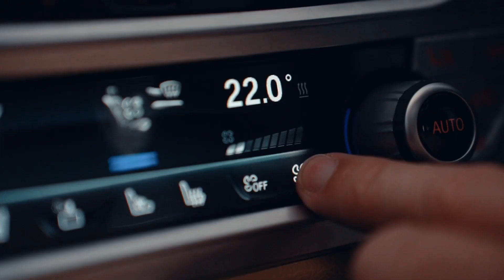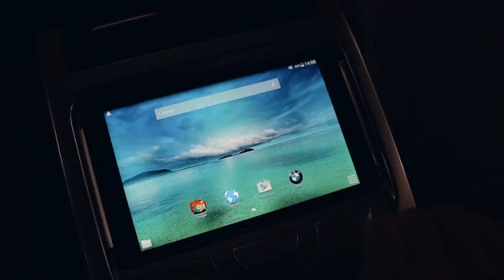2016 BMW 7 SERIES 750LI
If you're looking for the perfect combination of luxury but still high performing sports car look no further. This BMW 7 50Li id feature packed with both performance and luxury upgrades.
Features Below;

- M Sport Brake Package
- M Sport Package (7 Series)
- Reat Entertainment Screens
- New Headphones for Entertainment Screens
- Massage Seats Front and Rear
- Apple Car Play Upgrade
- BMW Gold Metallic Custom Brake Calipers
- Koya Forged Wheels

101-point mechanical check completed by our trained technicians.?

1-year comprehensive warranty, included in the purchase price.?

Enclosed transport Australia-wide is available.?

Over 50-years combined experience in the motor industry.?

Trusted multi-franchised dealership.

Live video of the vehicle via text or email.?

Personalized Sales Concierge.

Finance with us; multiple lenders offering the lowest rates & repayments, tailored to you.?

Crypto Accepted, which will pave the way for our luxury clientele to purchase prestigious luxury vehicles with cryptocurrencies such as Bitcoin, Ethereum, and many more.

We offer a hand selected inventory of what some outsiders simply view as just a �car', which are in fact machines of inspiration and aspiration; waiting to be loved and cherished.

A true representation of dreams and achievements.

Experience the passion for yourself.